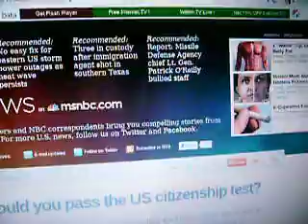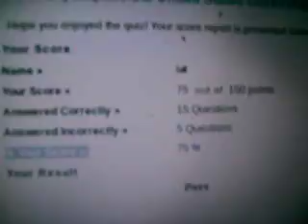could you pass the u.s cittizzenship test i did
i got 75% it,s all a matter of memory